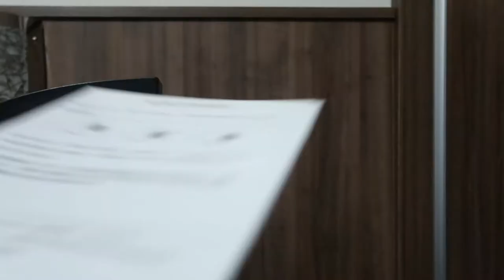UNBOXING - COMPREI UMA ESFERA DO DRAGÃO! - COMPRAS NO ALIEXPRESS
FIZEMOS MAIS UMA COMPRINHA SEMANAL NO ALIEXPRESS VENHA PARTICIPAR DESTE UNBOXING COMPREI MAIS ITENS ENTÃO FIQUE LIGADINHO NO CANAL!

►PSN GAMERTAG:Jhonnynoxvil
►XBOXLIVE GAMERTAG:JhonnYNoxvillll
►SKYPE: Jhonny Augusto

Valew!